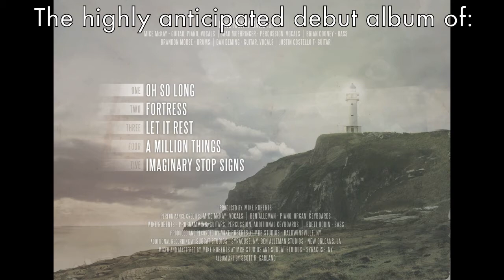Fortress Album Preview